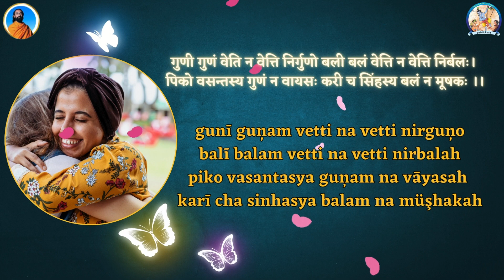Gunī Guņam Vetti(Respect) Stotram Recitation with the meaning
Radhey Radhey!
Respect- Genuine appreciation for goodness in others is a trait reserved for good people. Those who lack such virtues often miss the opportunity to recognize them in others. Strength, too, is a quality comprehended only by the strong, while the weak may struggle to do so. In much the same way, just as the Cuckoo relishes the arrival of spring and the crow remains indifferent, an elephant can relate to the might of a lion, but a mouse can not. Let's hold onto these sentiments as a reminder to show respect to all, for in doing so, we ourselves become deserving of respect.

Let us watch this video to learn the Shloka and imbibe the value from it.

What is Bal-Mukund?

Bal-Mukund is a specially Designed Personality Development program for children, conceptualized & mentored by Swami Mukundananda ji. This is a holistic program to guide children on the spiritual path and also make better decisions in life with the help of devotion.

We conduct various free and paid online classes. These classes focus on learning the Bhagavad Gita, Meditating on the image of God and learning life lessons.

Please visit here to purchase Swami Mukundananda ji's MY WISDOM BOOK: Everyday Shlokas, Mantras, Bhajans and More:

Best Wishes!